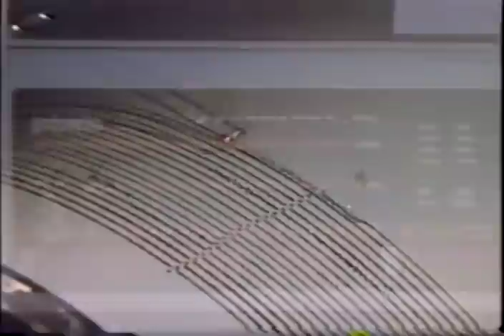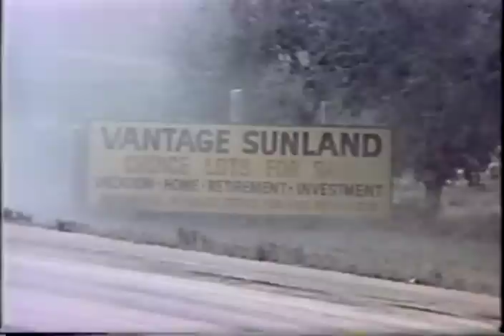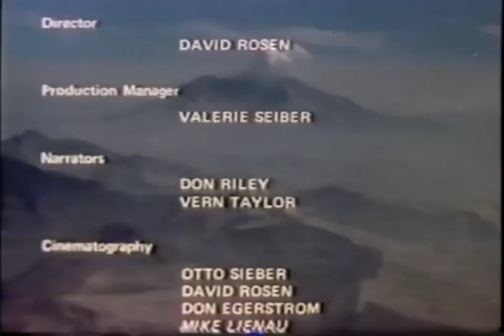Mount St. Helens - Keeper of the Fire